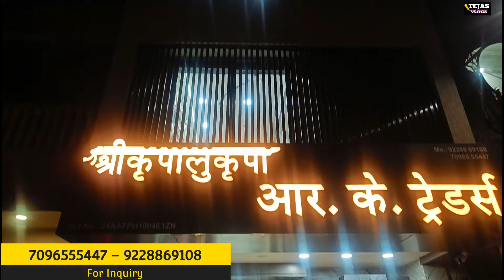Surat Market के होलसेलर को सप्लाई करते हैं ये Kurti Manufacturer | Kurti Wholesale Market Surat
Surat Market के होलसेलर को सप्लाई करते हैं ये Kurti Manufacturer | Kurti Wholesale Market Surat  | Tejas vlogs 🔥

👉OUR ADDRES
R K Traders 7/4875, Dangi Sheri - 1 , Delhi Gate , Surat

MAP LOCATION pinned 📍in PROFILE

shop timing Monday To Saturday
 10:30amto 9:00 Sunday - 10:30 to 2:00pm9:30pm.

👇Keywords👇
kurti manufacturer
wholesale kurti market in surat with price
tejas vlog
RK traders surat
Night wholesale market surat
Ladies nighty wholesale market
Ladies night wear manufacturer
Night dress wholesale market surat

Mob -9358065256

Warning